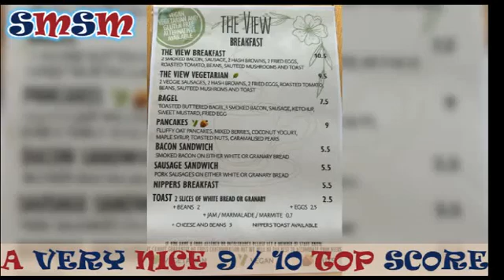The View St Helens